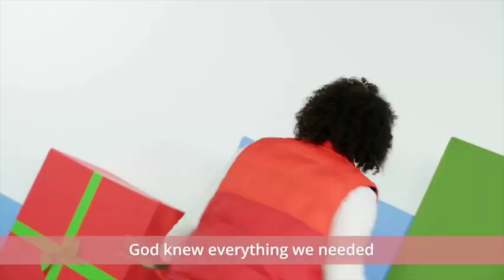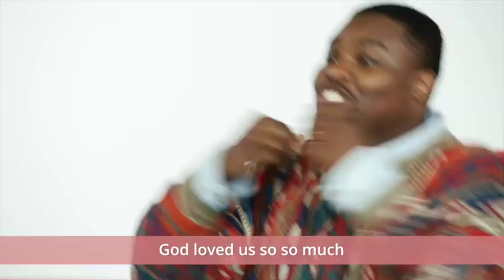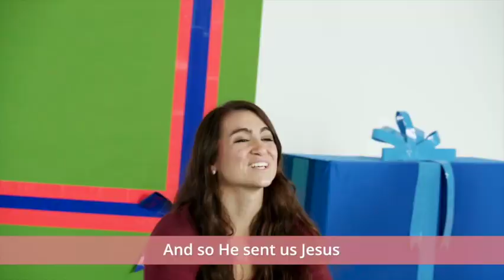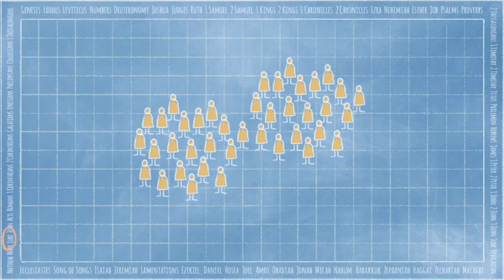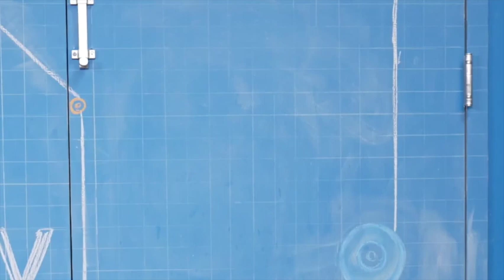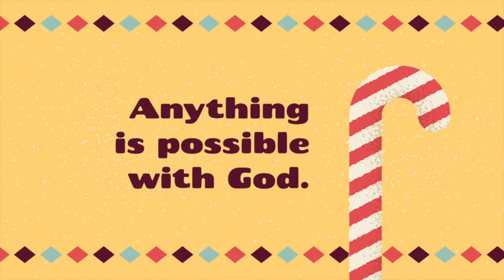Ridge Kids Online | Elementary | December 11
Week 2 of The Big Give. We learn that anything is possible with God through the story of Zechariah/Elizabeth & Gabriel/Mary (Luke 1:5-66).

God may ask us to take a risk or do something we might not feel prepared to do. But God will also give us the courage we need to face that challenge. Jesus faced the biggest challenge of all: death on the cross. He chose to be brave and follow God's plan.

"'Today in the town of David a savior has been born to you. He is the Messiah, the Lord." (Luke 2:11)